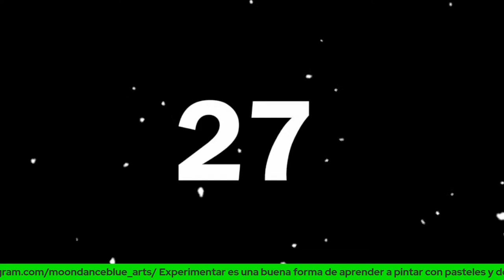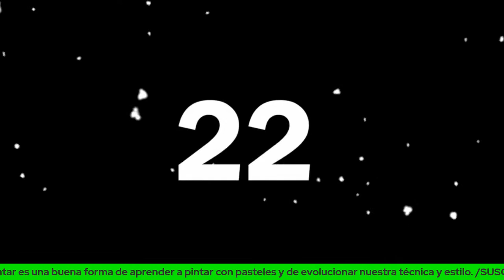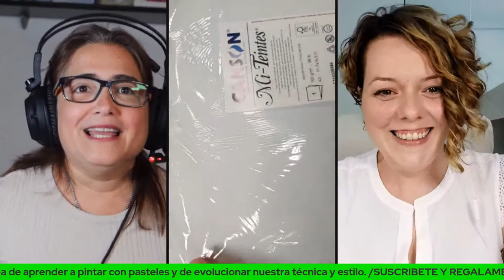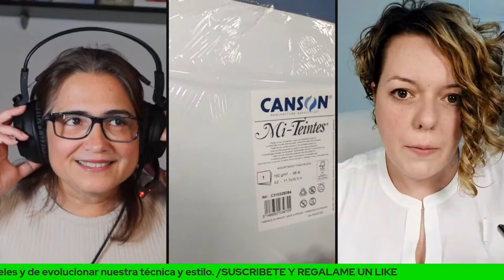Qué Materiales de ARTE usar para el DIBUJO HIPERREALISTA❓/con Esther Gil EN DIRECTO ESTRENO 3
Qué materiales DE ARTE usar para el DIBUJO HIPERREALISTA? Una muestra exclusiva de muchos materiales DE ARTE y con pruebas y explicación en DIRECTO.Conviértete en miembro de este canal para disfrutar de ventajas:
Si quieres saber más de lápices de colores no te lo puedes perder.

COMPRA TUS MATERIALES AQUÍ ✅
MATERIALES EMPLEADOS:

LÁPICES DE COLORES:
BLACK WIDOWS
FABER CASTELL POLYCHROMOS 60 UNIDADES
LAPICES DERWENT LIGHTFAST
PRISMACOLOR PREMIER 72 UNIDADES
BLACK WIDOWS PIELES OSCURAS
BLACK WIDOWS PIELES CLARAS
FABER CASTELL ESCOLARES
LÁPICES CASTELL ART
DERWENT BLENDER Y ABRILLANTADOR
BLENDER Caran d'Ache 902.302
BLENDER Caran d'Ache

PAPEL:
PAPEL CANSON MIX MEDIA IMAGINE 200GR
PAPEL MIX MEDIA 250GR
PAPEL FABRIANO RECICLADO
PAPEL ACUARELLA CANSON
PAPEL TONED TAN
PAPEL BRISTOL

FIJADOR:
Conté à Paris - Spray fijador para pastel y carboncillo, 400 ml

VARIOS:
BORRADOR ELECTRICO
GOMA MOLDEABLE
BOLIGRAFO DE GEL DE SAKURA
BISTURÍ DE ARTE
EXTENSORES DE LÁPICES

EQUIPO DE GRABACIÓN:
CÁMARA CANON G7 MARK III
LUCES DE GRABACIÓN DIBUJO
SOPORTE PARA MOVIL

T E L E G R A M :DIBUJO HIPERREALISTA

❤️📈 ¿Quieres APOYAR el canal para seguir CRECIENDO ?

Tutoriales de dibujo, aprendiendo a dibujar realista e hiperrealista paso a paso con lápices profesionales , en este caso de la marcas PRISMACOLOR PREMIER, FABER CASTELL POLYCROMOS Y BLACK WIDOWS. Como dibujar  realista con lápices de colores. El arte del dibujo realista detallado explicado en un TUTORIAL DE DIBUJO. Quieres aprender a dibujar realista fácilmente? Te lo explicamos en este canal en el primer comentario os dejo el enlace a una lista de reproducción variada que contiene varios TUTORIALES de dibujo. Lograr un tono de piel oscura o dibujar un ojo realista o hiperrealista así como mezclar correctamente los lápices de colores para lograr un tono de piel y una imagen realista del personaje que vamos a dibujar.

Drawing tutorials, learning to draw realistic and hyper-realistic step by step with professional pencils, in this case from the brands PRISMACOLOR PREMIER, FABER CASTELL POLYCROMOS AND BLACK WIDOWS. How to draw realistic with colored pencils. The art of detailed realistic drawing explained in a DRAWING TUTORIAL. Do you want to learn to draw realistic easily? We explain it to you on this channel in the first comment I leave you the link to a varied playlist that contains several drawing TUTORIALS. Achieve a dark skin tone or draw a realistic or hyper-realistic eye as well as correctly mix the colored pencils to achieve a skin tone and a realistic image of the character that we are going to draw.